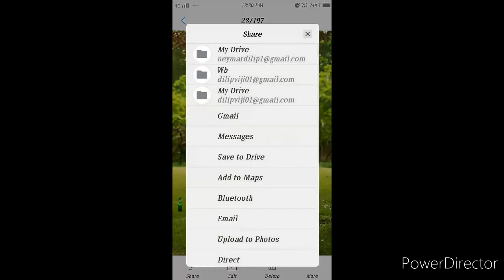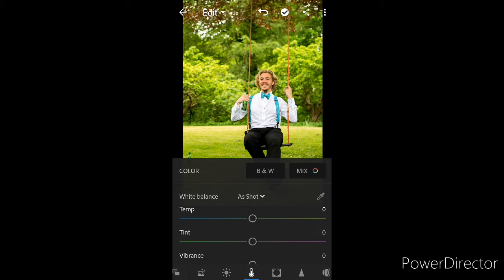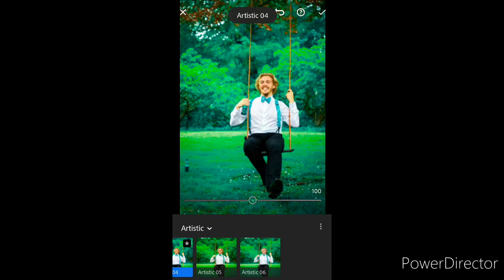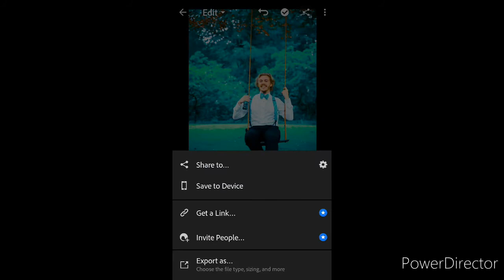Lightroom editing mobile / blue background / lr edits bg/ stylish tamizla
Lightroom editing Tamil / background color / change background / lightroom edits / easy steps

In This Video Lightroom Using To Editing a Picture.